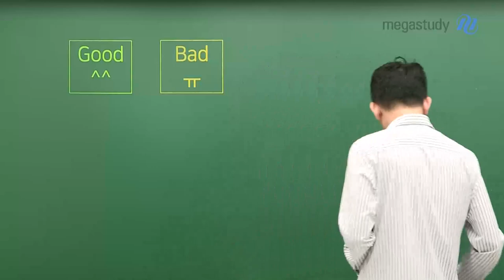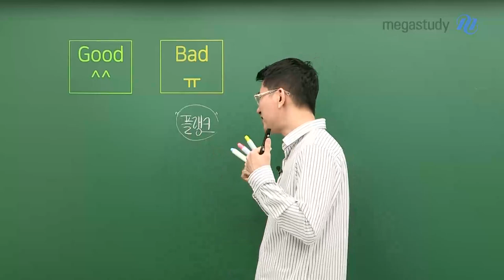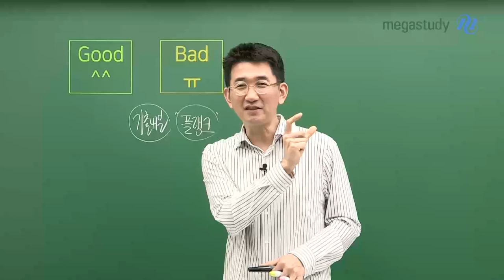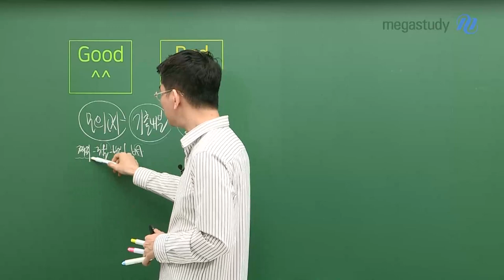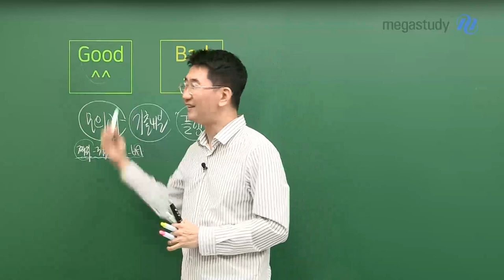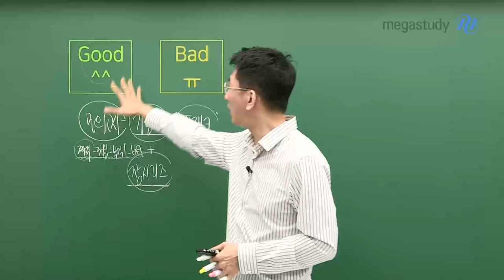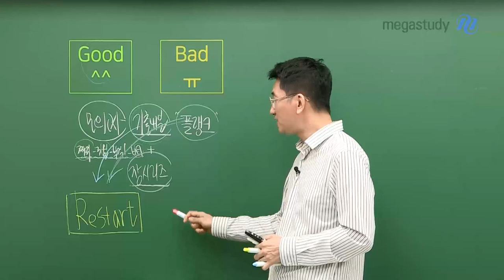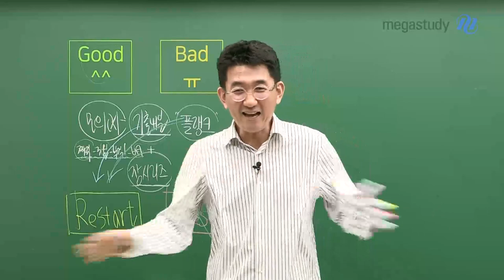[메가스터디] 수학 장영진쌤 - Restart는 6평 전에!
계획했던 거, 공부하기로 했던 것들 중에 잘 된 것도 있고 잘 안된 것도 있을 거예요

지금 시기, 루틴이 깨지고 지쳐서 부정적인 인식에 지배되기 쉬워요

하지만, 여러분들이 지금까지 달려왔던 공부의 과정이 살아있다는 걸 잊지마세요

지금까지 해왔던 것들의 긍정적인 면을 잘 살려서
6평을 계획한 대로 잘 마무리해봅시다

6평 이후 Reset 하지 않기 위해
Restart! 6평 전에 다시 시작하자!